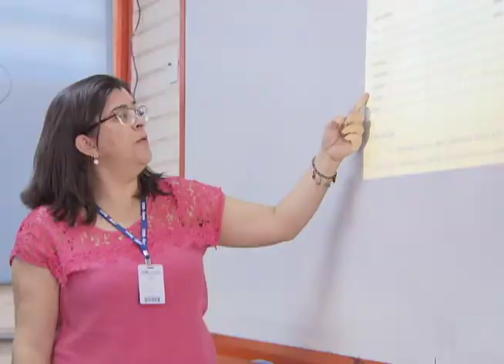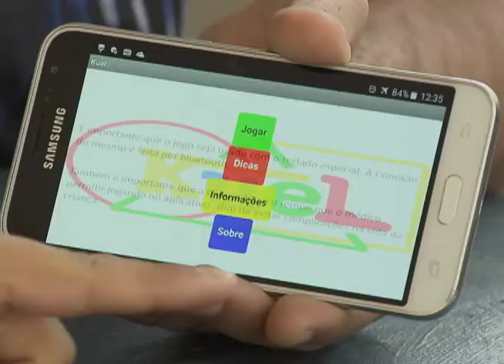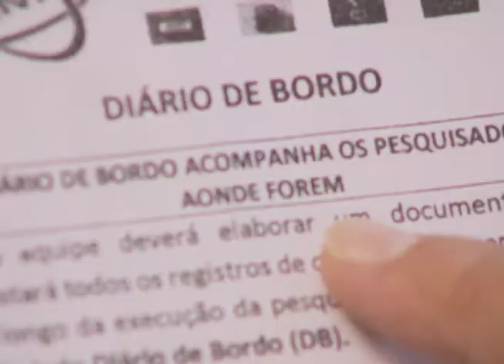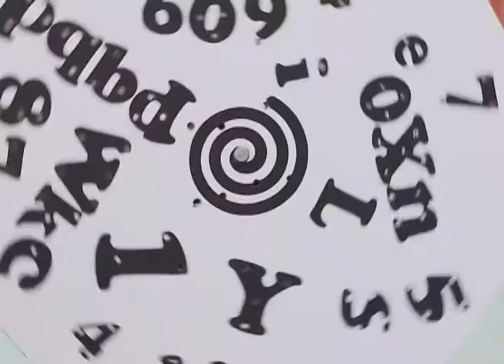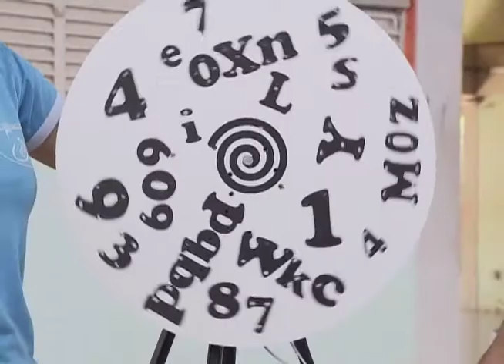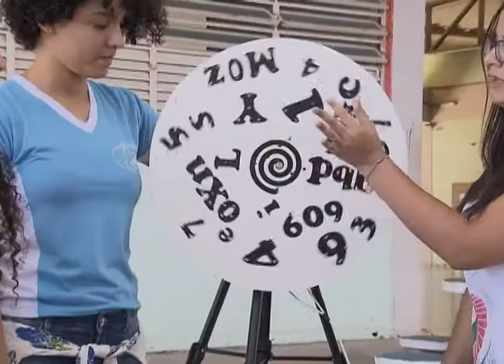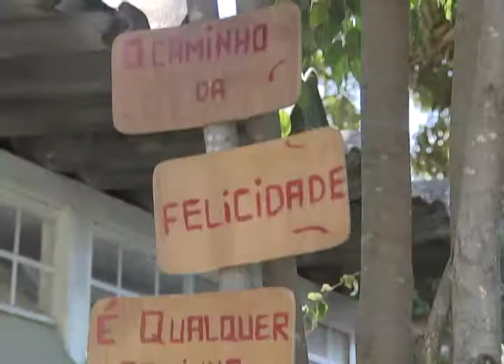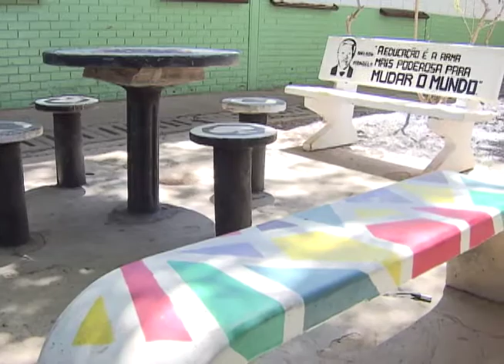Repórter Justiça - Projetos educacionais (20/10/17)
Nesta edição, o Repórter Justiça apresenta uma série de iniciativas exitosas de professores e alunos. Leia a integrada sinopse